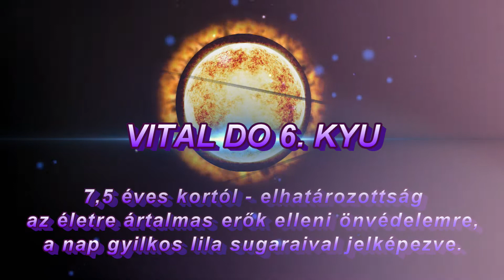VD 6 kyu felirat